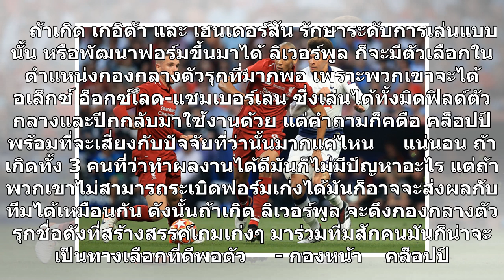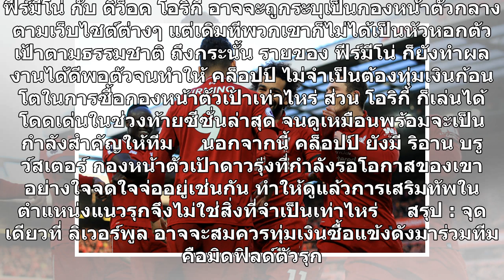เพื่อลุ้นแชมป์ต่อ! วิเคราะห์ ลิเวอร์พูล สมควรทุ่มเงินช็อปแข้งดังซัมเมอร์นี้หรือไม่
ในฤดูกาล 2018-19 ลิเวอร์พูล ทำผลงานได้ยอดเยี่ยมสุดๆ หลังจากที่พวกเขาคว้าแชมป์ ยูฟ่า แชมเปี้ยนส์ ลีก ไปครอง ขณะที่ใน พรีเมียร์ลีก ก็มีลุ้นแชมป์จนถึงนัดสุดท้าย ก่อนที่จะแพ้ แมนเชสเตอร์ ซิตี้ ไปแบบฉิวเฉียดแค่ 1 คะแนนเท่านั้น โดยตลอดทั้งซีซั่นพวกเขายังแพ้ในลีกแค่นัดเดียวด้วย     เรื่องดังกล่าวทำให้หลายค...